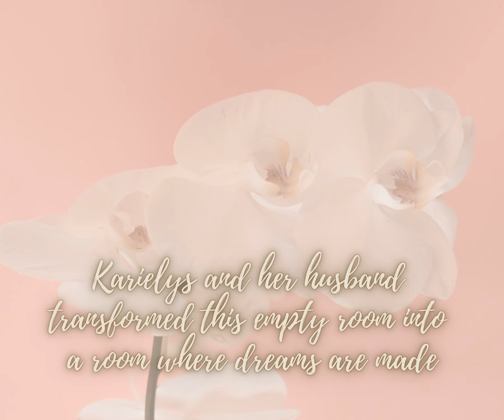PCC Video Promo